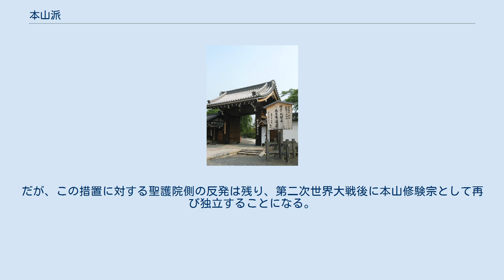本山派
聖護院 本山派（ほんざんは）は、平安時代から江戸時代にかけて存在した天台宗系の修験道の一派。
熊野三山を拠点とし、聖護院を本寺とした。
 園城寺では古くから熊野三山などで山岳修行を行う者が多かったが、寛治4年（1090年）に白河上皇が熊野詣を行った際にその先達を務めた園城寺の増誉が熊野三山検校に任ぜられた。
鎌倉時代末期に増誉ゆかりの聖護院の門跡であった覚助法親王は、園城寺長吏と熊野三山検校を兼任すると、熊野三山・大峯山への天台宗系の修験者を統制するようになり、更に室町時代後期に近衛家出身の門跡・道興が組織化を進めた。
本山派は国あるいは郡単位で「霞」と呼ばれる修験者統制の地域組織を結成させ、その掌握に努めたことから勢力の拡大が進展し、これに圧迫された真言宗系の当山派との対立が深まっていった。
 慶長年間に袈裟を巡って本山派と当山派が対立を起こすと、慶長18年（1613年）に江戸幕府から聖護院と当山派が本寺と仰ぐ三宝院に対して修験道法度が出され、一派による独占は否定され、両派間のルールが定められた。
これは「霞」に対する規制をかけたもので、本山派には不利であったが、それでも江戸時代を通じて本山派の方が優勢の状態が続き、法頭とされた聖護院の下に院家－先達－年行事－直末院－准年行事－同行といった序列が整備された。
 本山派は、明治維新後の神仏分離令および明治5年（1872年）の修験宗廃止令によって、天台宗に強制的に統合されることになった。
だが、この措置に対する聖護院側の反発は残り、第二次世界大戦後に本山修験宗として再び独立することになる。